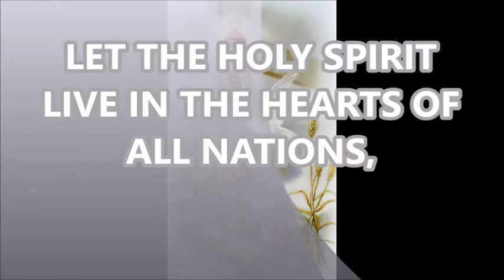Our Lady of all nation prayer